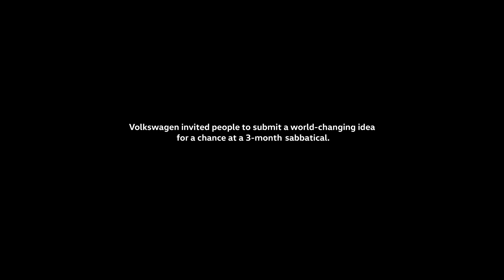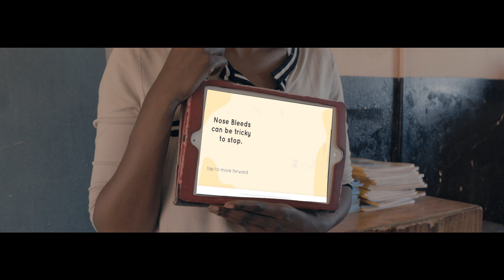Dr Rufaro Nyamuda’s Sabbatical - Wrap Up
Dr Rufaro Nyamuda’s Sabbatical has come to an end. Here is a wrap up of her trip.